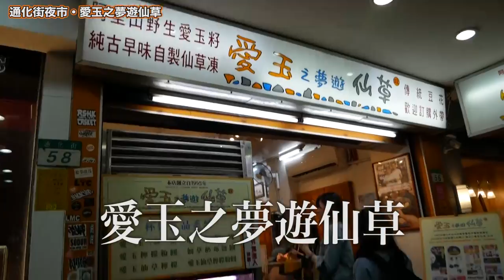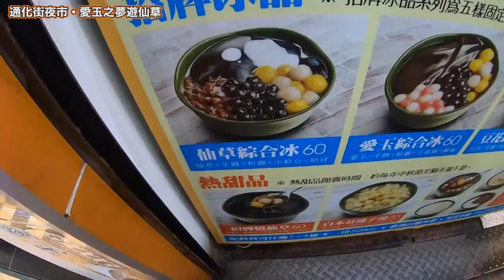【台湾大人旅編】#14 絶品さつまいもボール＆台湾仙草/愛玉之夢遊仙草【ゆる旅番組】